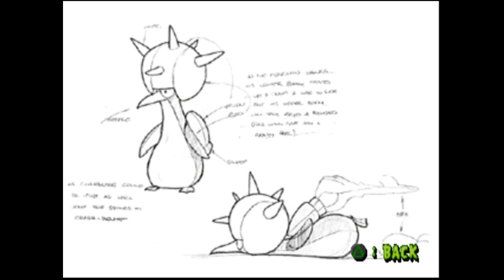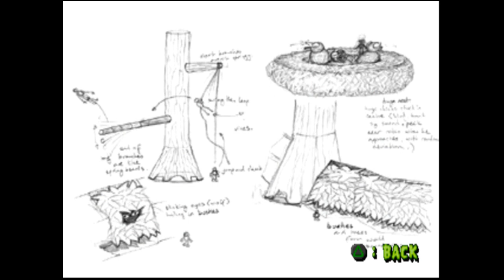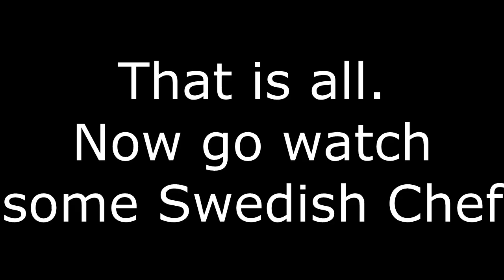Request: TSK's Walkthroughs: Muppet Monster Adventure (PS1): Part 24 Gallery (FINAL)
Yep. That's it. That's everything with Muppet Monster Adventure. I hope you guys enjoyed this walkthrough.

Oh and about why i skipped 142 and then later went back, i thought it was just going through all the cutscenes we've already seen. I forgot that was a "blooper" video.